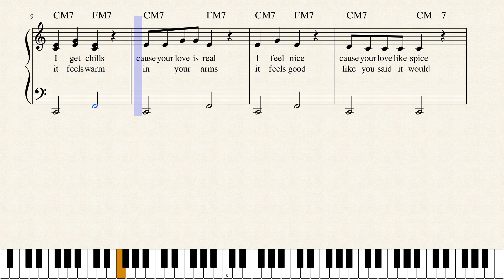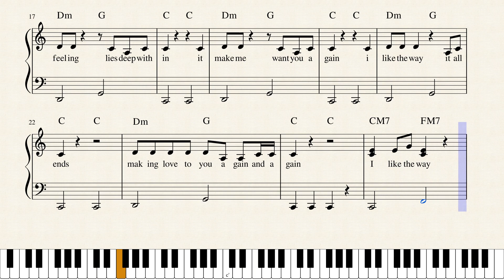I like the way you're holding me by World's Greatest Songwriter Ever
I like the way you're holding me.